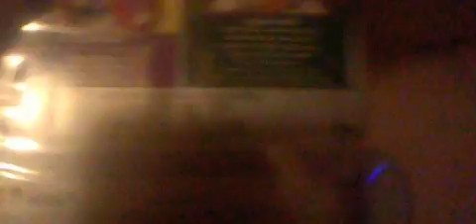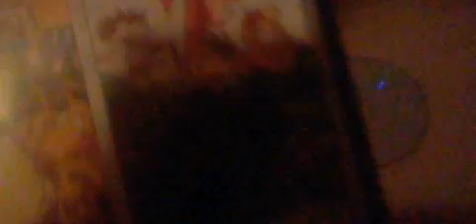Rugrats Go Wild DVD Review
Rugrats Meets Wild Thronberrys